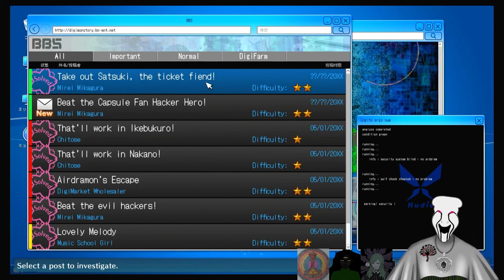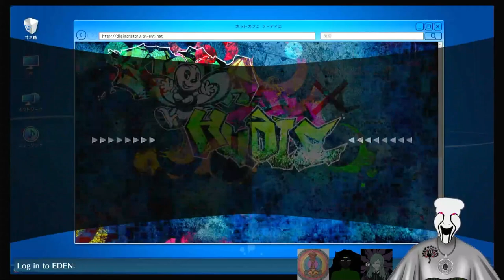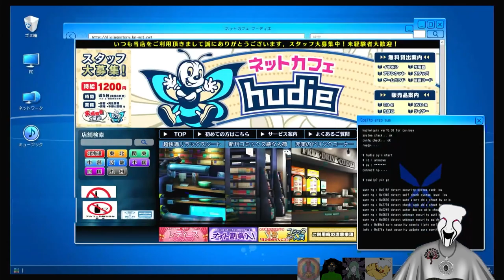Bright Exploring The Digital World!!! Episode 15